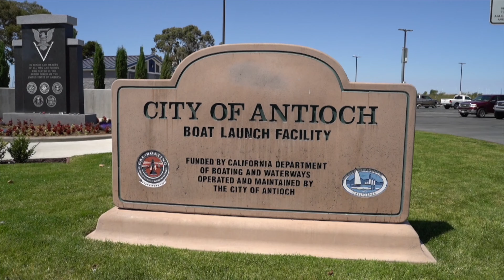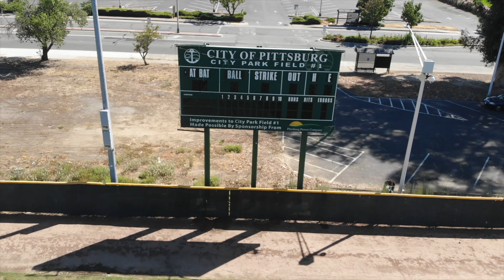City of Antioch & Pittsburg Census Caravan 2020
The City of Antioch and Pittsburg collaborated with the Contra Costa Census Office to promote 2020 Census.
The decennial census determines how many Members of Congress in the U.S. House of Representatives each state is allocated, which will occur during reapportionment next year, and determines the redrawing of all other elected office district lines, as well. In addition, the population figures from the Census determines the allocation of government funds for various programs. All of them are affected for the following 10 years.

If you’re unable to attend one of the events you can complete the survey online at U.S. Census Bureau.

Officials available on site: Congressman Mark DeSaulnier, Contra Costa County Supervisors Diane Burgis and Federal D. Glover, Pittsburg Mayor Jelani Killings, Pittsburg City Council Members Holland Barrett White and Shanelle Scales-Preston, Antioch Mayor Pro Tem Joy Motts, Antioch City Council Member Lori Ogorchock, Antioch School Board Trustee Mary Rocha

Activities: Festively decorated cars, driving through hard-to-count communities to promote a complete count. The CA Census 2020 mobile truck will be on hand with music, videos and giveaways.

Sponsors and partners: Contra Costa County Complete Count Committee, City of Pittsburg, City of Antioch, Kaanur Mehr, EAH Housing

My2020census.gov
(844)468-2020